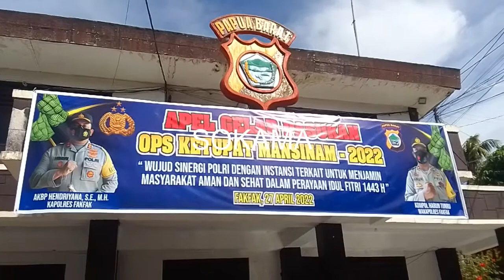GELAR PASUKAN OPERASI KETUPAT MANSINAM 2022 POLRES FAKFAK AMANAT KAPOLRI DI BACAKAN SEKDA, 27/04/22